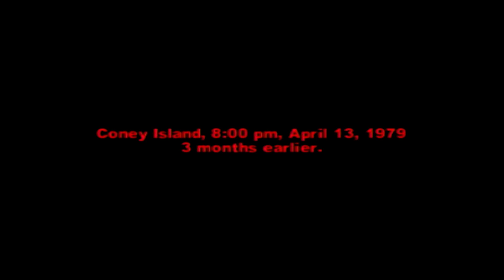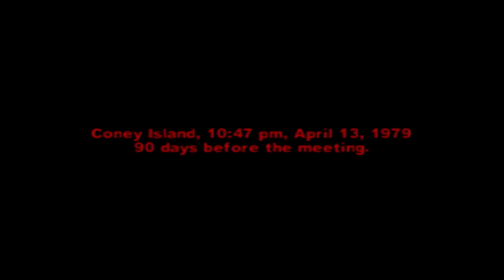The Warriors (2007) PSP Gameplay - No Commentary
🎥 Elgato HD60 S - Record in 1080p60